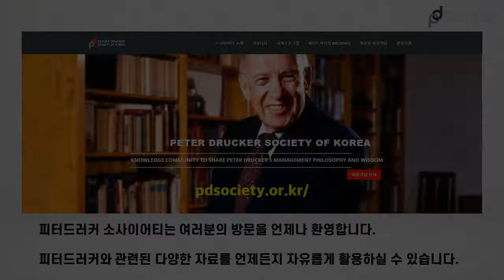피터드러커의 7가지 지적경험 #5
새로운 일이 요구하는 것을 배워라 -시니어 파트너의 교훈